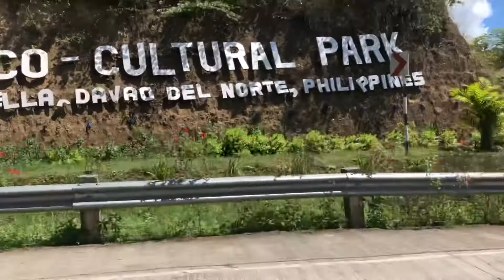A Glimpse of Mr.& Mrs. SIMBAJON' s WEDDING 🥰😍 || THREE CAVES of PANAS discovered by Boss Reny 🤣😂🤣😂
This video was filmed the day after the wedding of Boss Reny & Madam Rose Angelie Simbajon at Panas, New Corella Davao Del Norte.